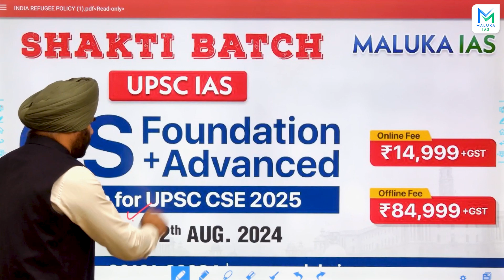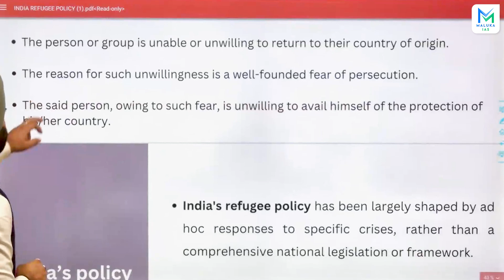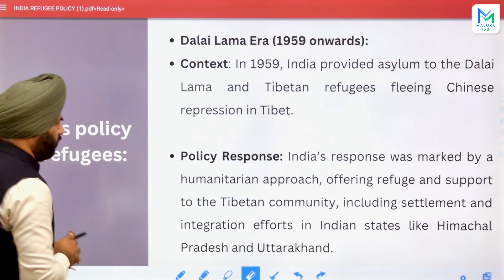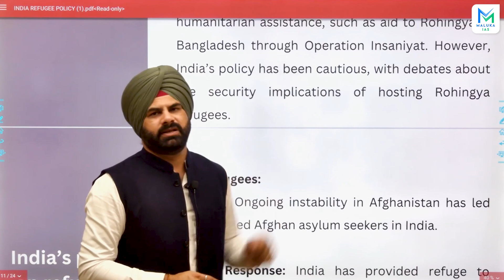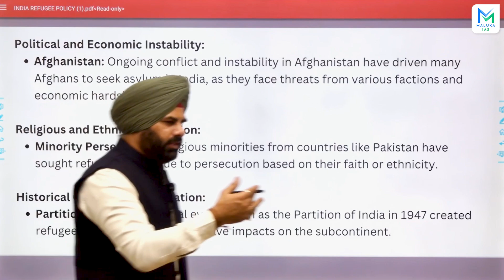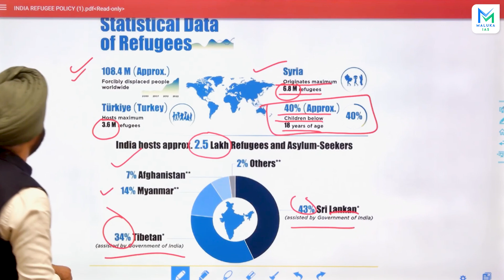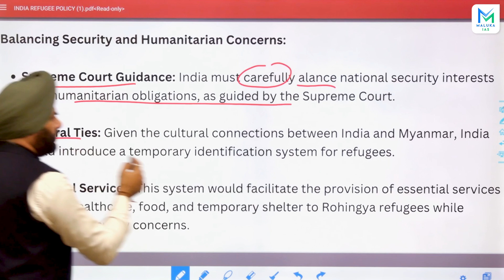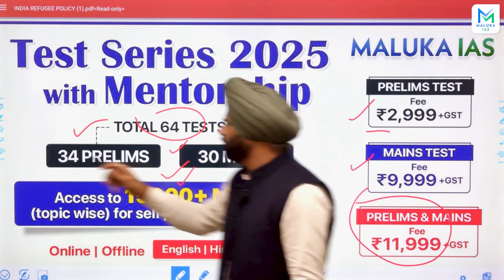क्या है India की Refugee Policy | Sheikh Hasina in India | Mauka IAS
MALUKA IAS

Course Features-

1500+ Hours of Comprehensive Interactive Classes.

sheikh hasina asylum news,
sheikh hasina bangladesh,
india asylum,current affairs 2024,
bangladesh news today,
sheikh hasina in india today,
sheikh hasina bangladesh upsc,
sheikh hasina,bangladesh news,
india's refugee policy
sheikh hasina in India
sheikh hasina resigns,
violent student protests,
bangladesh crisis,
bangladesh clashes,
bangladesh protest,
sheikh hasina quits,
bangladesh violence